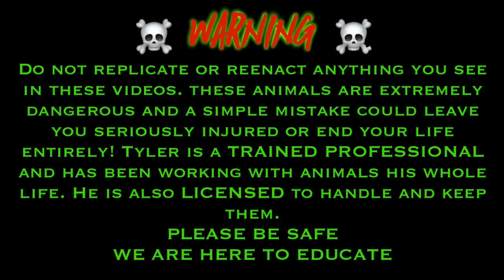MASSIVE Rattlesnake eats a RABBIT! | Tyler Nolan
BIGGER HOODIE AND TSHIRT SIZES NOW AVAILABLE!!! ONLY A COUPLE DAYS LEFT TO ORDER!!!